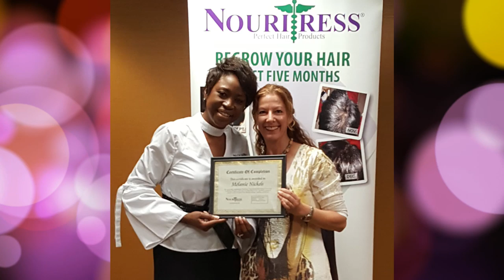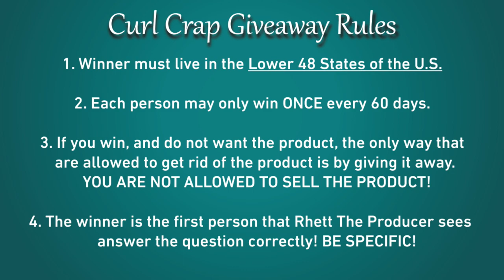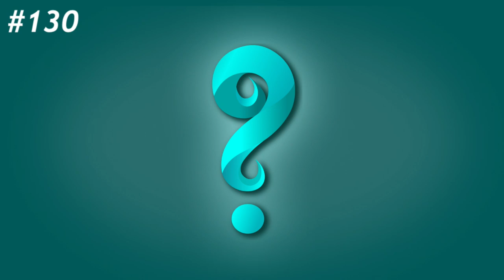Curly Hair Q&A #130 "Curl Crap Giveaway Show #13" Melanie is Back!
Melanie is back to answer your curly hair questions!

This is your chance to ask a world-class Curl Professional your questions, and get them answered by  a Curly Specialist!

We do a Live Q&A in our Curly Girl Support Group on Facebook, simulcast on Youtube and Instagram every Monday night at 7:30pm EST. If you are a Curly Girl and would like to join the group, follow the link below! If you'd like to be a part of the show elsewhere, click one of the following links that corresponds to your viewing preference.

Join the brand new Curly Hair Q&A Group, where ONLY pro stylists answer your curly hair questions!

Melanie Nickels is the founder of the Raw Hair Organic Salon in Naples, Florida, one of the top Curly & Natural hair salons in the country. She is the founder of the Raw Curls Academy, and co-founder of the Raw Curls brand of organic & natural products for curly hair. She is an American Board Certified Master Haircolorist (specializing in curly hair), and a former educator for the organization, as well as a former judge / exam evaluator (one of only 19 certified Professional Hair Colorist Exam Evaluators world-wide).

 Melanie was personally trained and mentored by a U.S.National Hairdressing Champion and British National Hairdressing Champion, who worked side-by-side with Vidal Sassoon, as well as graduating top of her class at the #1 Aveda Institute in the United States.

 Melanie also served as a stylist on the long-running hit Broadway musical "42nd Street", and was a SAG union member.

 She has extensive Curl-Specific training and certifications with the top disciplines in the world: The Deva Academy, Ouidad, Curlisto, and more. She is undoubtedly the most Comprehensively-trained Curl Specialist in the world today.

 Melanie holds two college degrees as well: Accounting and Business Management.